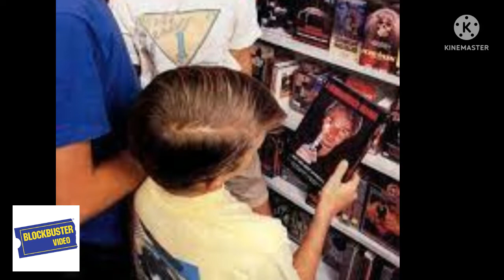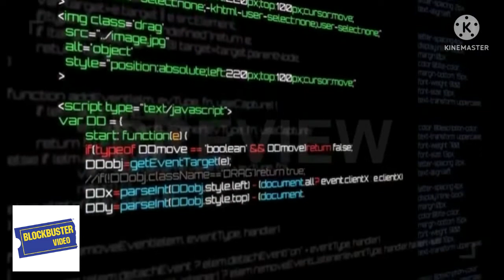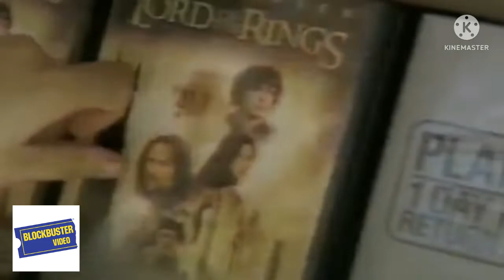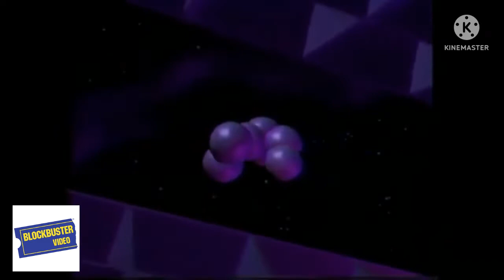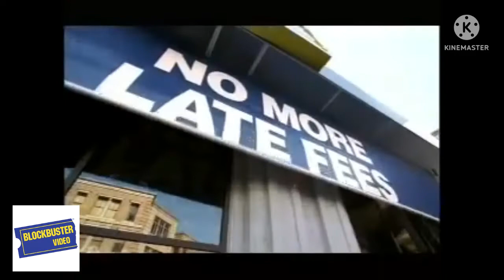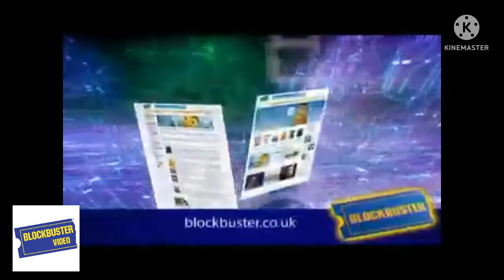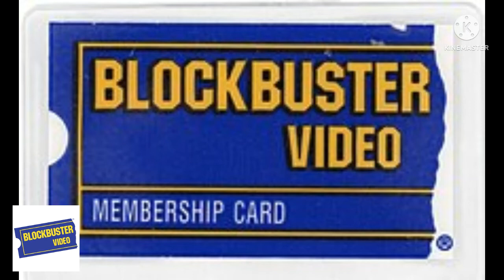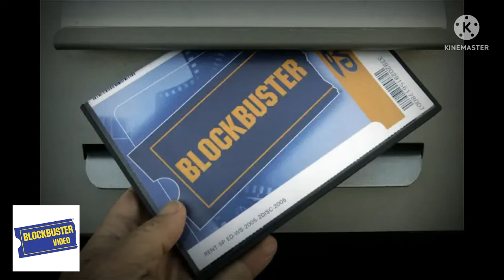Do You Remember Blockbuster Video? Version 2.0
Blockbuster, officially Blockbuster LLC and formerly known as Blockbuster Video,[5] was an American-based provider of home movie and video game rental services. Services were offered primarily at video rental shops, but later alternatives included DVD-by-mail, streaming, video on demand, and cinema theater.[6] Previously operated by Blockbuster Entertainment, Inc.,[7] the company expanded internationally throughout the 1990s. At its peak in 2004, Blockbuster consisted of 9,094 stores and employed approximately 84,300 people: 58,500 in the United States and 25,800 in other countries.